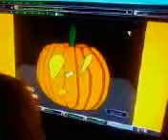Digital Pumpkin Carving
Ryan carves a pumpkin online